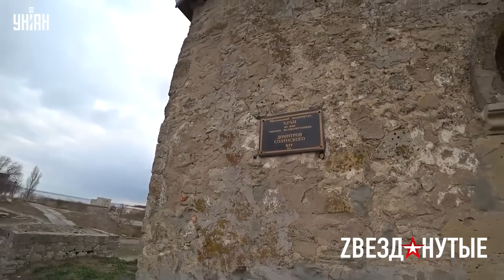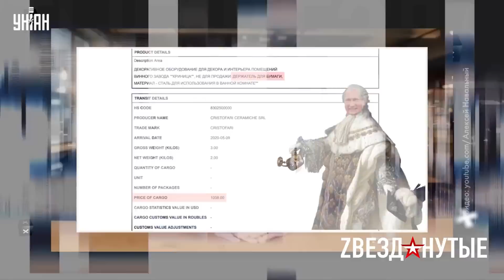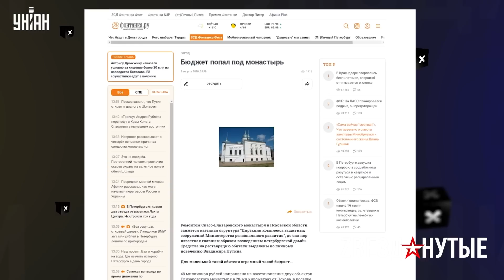Путин решил расстаться с Кабаевой и отправил ее в монастырь | Звезданутые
UA - Гімнастку Аліну Кабаєву, яку називають коханкою Путіна, помітили в одному з монастирів окупованого Криму. Про що свідчить незвичайний візит і чому Кабаєва повторює долю Людмили Путіної - дізнавайтеся у новому випуску проекту "Звезданутые".

RU - Гимнастку Алину Кабаеву, которую называют любовницей Путина, заметили в одном из монастырей оккупированного Крыма. О чем свидетельствует необычный визит и почему Кабаева повторяет судьбу  Людмилы Путиной - узнавайте в новом выпуске проекта "Звезданутые".